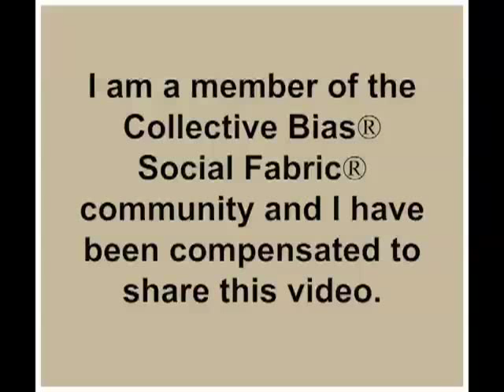Walmart Family Mobile Cell Phone Plans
At Walmart, there's a phone or accessory for everyone in your family. From basic choices to an Android-powered Smartphone, we've got you covered. Sign up for Walmart Family Mobile and enjoy family mobile support and an unlimited plan at a great price. Save money. Live better.

Walmart Family Mobile offers a no contract, cheap wireless plan you can use with any unlocked cell phone.

$39.88 for unlimited talk, text, and web.
$29.88 for unlimited talk and text.
$29.88 for unlimited talk, text, and web **For individuals qualifying for the Lifeline program.